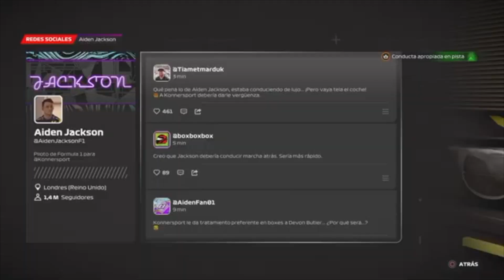PRIMER ANÁLISIS del NUEVO videojuego F1 23 | Novedades, circuitos, pilotos, modos de juego y más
Descubre todo lo nuevo que trae el videojuego oficial de la temporada 2023 de Fórmula 1, de la mano de EA Sports y Codemasters, con los pilotos, circuitos y modos de juego.